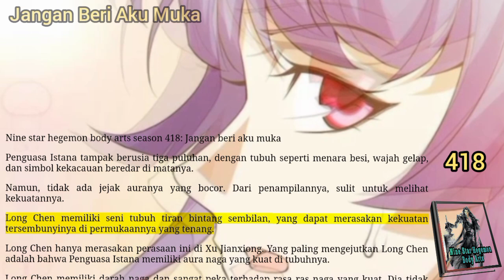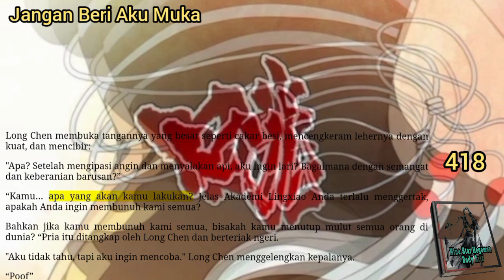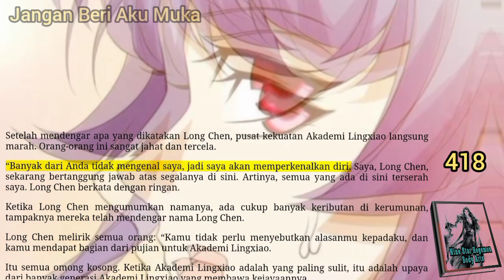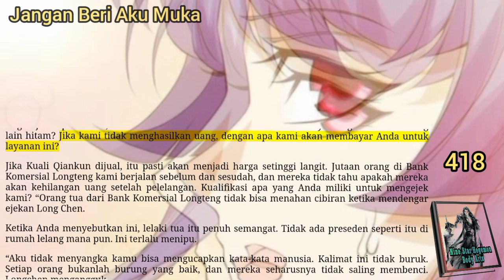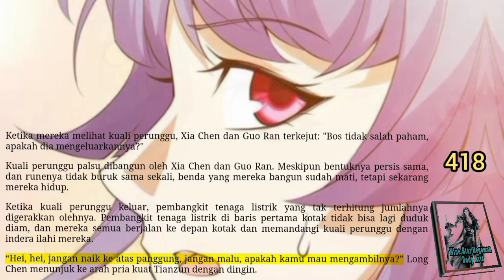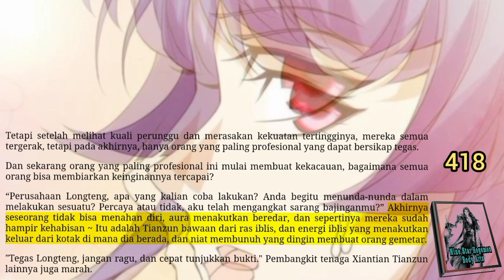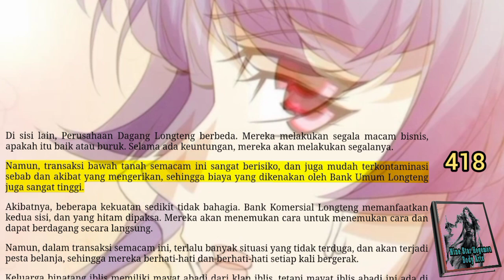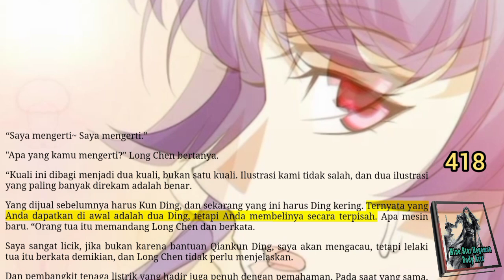Jangan Beri Aku Muka, NSHBA 418